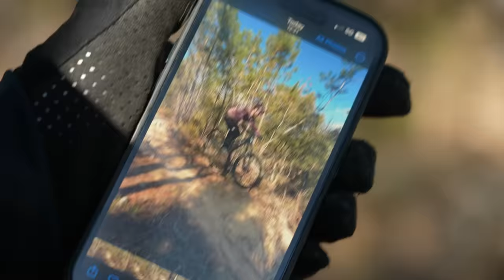Blake Samson Vs Neil Donoghue | GMBN Presenter Challenge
It's time for another GMBN face-off! This time it's Neil Donoghue vs Blake Samson fighting for the crown. Each of them will set challenges that they both have to complete, whoever completes the challenge the cleanest gets a point. With both of them being ex-pro riders it's sure to be a close battle!

⏱ Timestamps ⏱
00:00 - Welcome!
01:03 - Skinny Challenge
03:35 - Gap Challenge
06:16 - Manual Challenge
08:10 - Hill Climb Challenge
11:55 - Endo Challenge

Who do you think will win? Write your answer in the comments before you watch! *No Cheating* 🤘

📹 Mastering The Art Of Carrying Speed | MTB Skills 👉 youtu.be/TyLuBPeFHww

DSD - Cospe
Waltz of the Ancients - Guustavv
Panamanian Flute - peerless
Dreamin' On - Hank Lotion
Burning Tires - Ballpoint